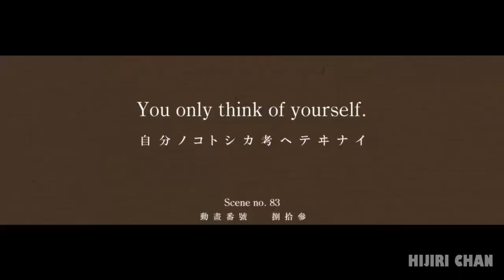She can see through of his lies